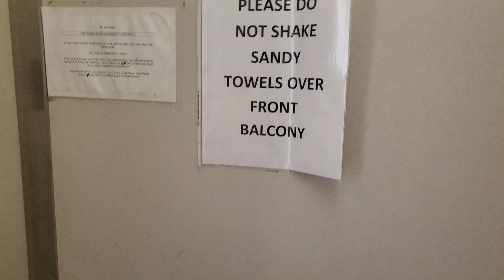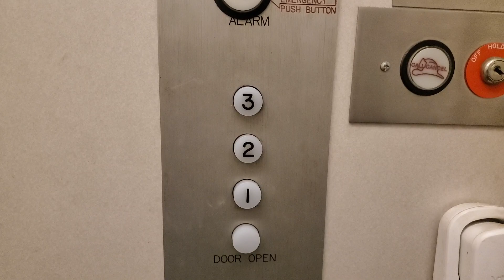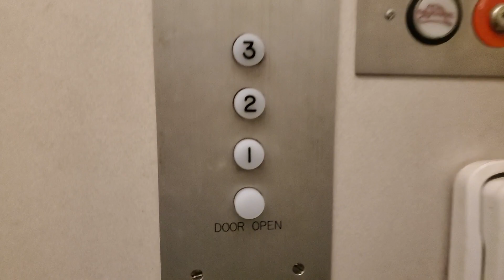Elser Hydraulic Elevator - Mission Beach, San Diego, CA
Here is a neat vintage Elser elevator with CJ Anderson fixtures. This one is still completely original and it is in great condition.